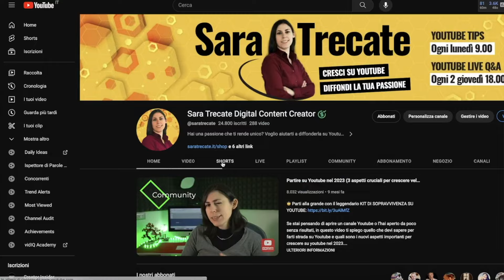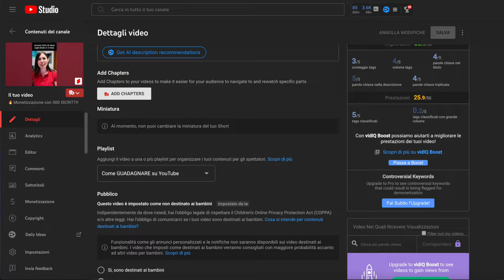L'algoritmo degli SHORTS: come funziona?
L’algoritmo degli shorts è un vero mistero, come funziona?
Perché ci dà tante visualizzazioni poco dopo la pubblicazione e poi si ferma improvvisamente?
Perché uno shorts ha un buon successo e lo short successivo fa una manciata di visualizzazioni?

A queste e altre scottanti domande ha risposto un dipendente di youtube che si occupa proprio dell’algoritmo degli shorts.

LIKN RAPIDI:
00:00 Introduzione all'algoritmo degli Shorts
00:30 Come vengono contate le views sugli Shorts?
01:35 Qual è la durata ideale per uno Short?
02:09 Miniature personalizzate sugli Shorts
02:37 Quando è meglio pubblicare uno Short?
02:50 Se cancello e ricarico uno Short avrò più views?
03:43 Perché le views del mio Short si fermano?